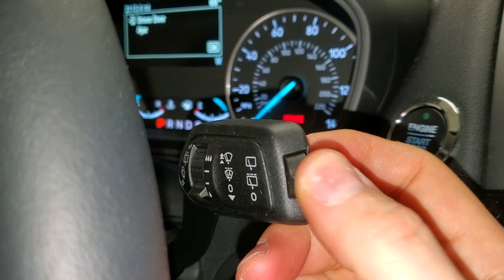Ford EcoSport How To Turn On Off Rear Back Window Wiper Blade 2013 To 2022 2nd Generation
This quick DIY video shows owners of the 2nd generation 2013, 2014, 2015, 2016, 2017, 2018, 2019, 2020, 2021 and 2022 Ford EcoSport SUV how to turn on and off the rear wiper blade on the back windshield window.

Check out all of the DIY repair and maintenance guides for the second generation 2013 to 2022 Ford EcoSport SUV -